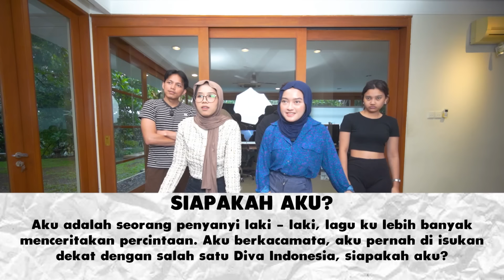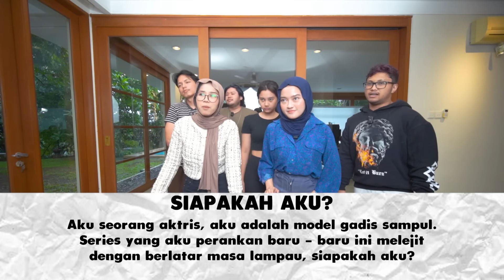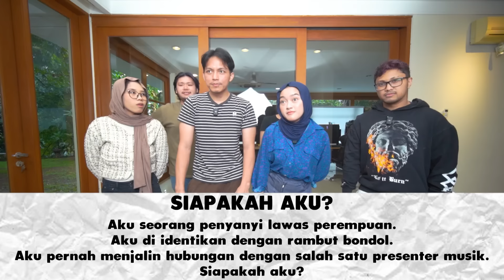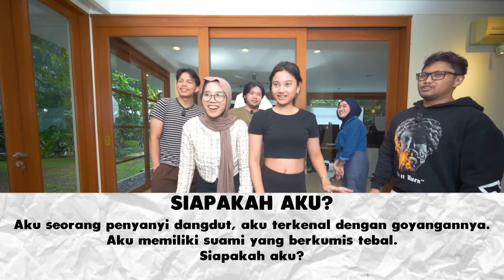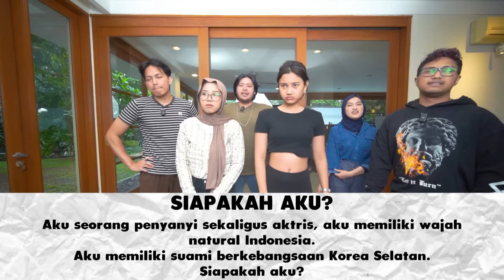PADA GERCEP BANGET NEBAK ARTIS-ARTIS INI!!!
Stay Awesome!